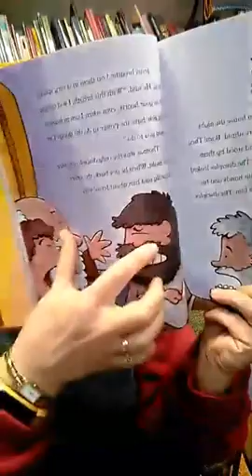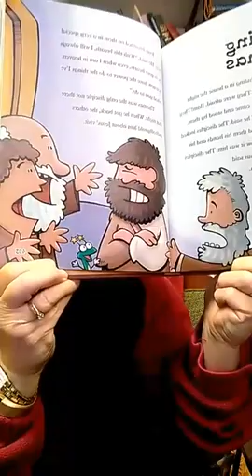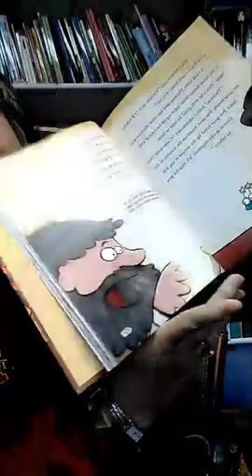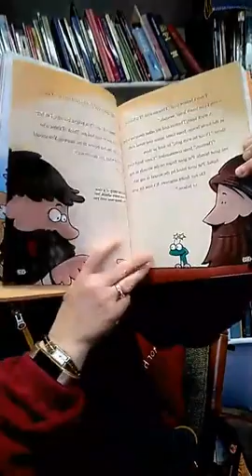April 14, 2020 Story Time